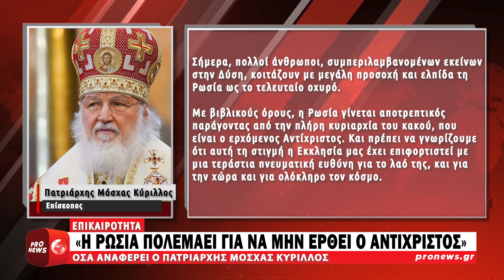Πατριάρχης Μόσχας: «Η Ρωσία πολεμάει για να μην έρθει ο Αντίχριστος»